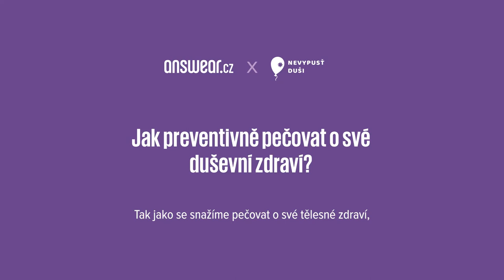Jak preventivně pečovat o své duševní zdraví?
Answear.cz se letos aktivně zapojuje do Světového dne duševního zdraví, který se koná 10. října. Společně s odborníky z organizace Nevypusť duši upozorňuje na nárůst psychických obtíží v populaci, převážně u dětí a mladistvých.

S duševními obtížemi se podle výzkumů organizace z roku 2022 potká každý 4 člověk. Proto Answear.cz společně s Nevypusť duši vytvořil 6 edukativních videí.